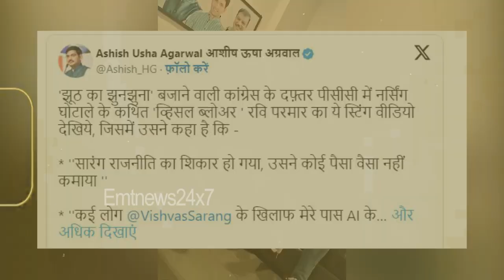Nursing College Scam: व्हिसलब्लोअर रवि परमार का स्टिंग वीडियो आया सामने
भोपाल और मध्यप्रदेश की तमाम खबरे अब आपके मोबाइल पर तुरंत follow, like,subsrcibe  करे